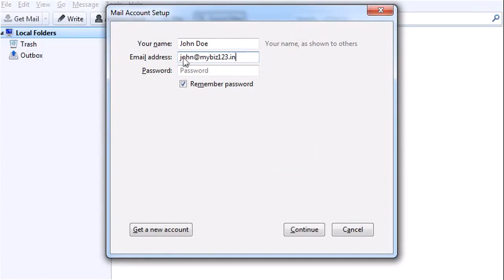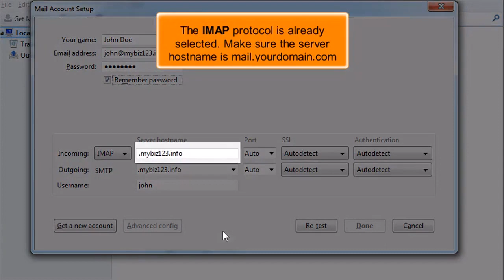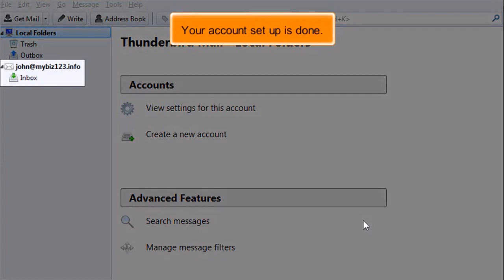Thunderbird: How to Configure an IMAP Email Account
In this HostPapa tutorial, we will show you how to configure and IMAP email account in Thunderbird.

Thunderbird is an open-source, cross-platform application for managing email, news feeds, chat, and newsgroups. It is a local (rather than browser or web-based) email application.